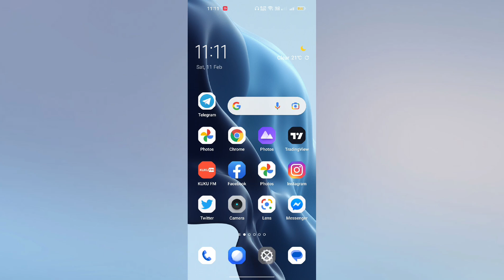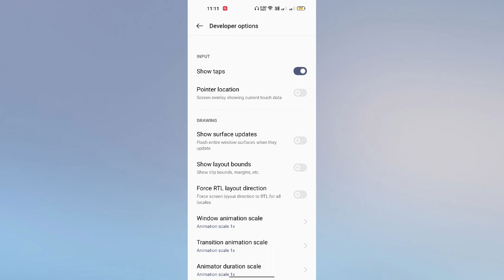OPPO Reno 8T 5G Show Touch Setting kaise use kare